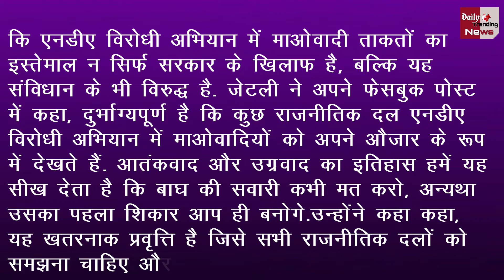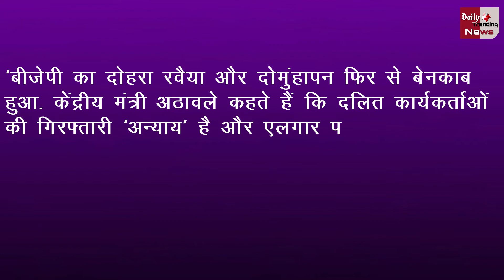मोदी की हत्या की साजिश: जेटली ने विपक्षी दलों पर अप्रत्यक्ष वार करते हुए कहा-बाघ कि सवारी मत करो...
प्रधानमंत्री नरेंद्र मोदी की कथित हत्या की साजिश के बाद सत्ता पक्ष और विपक्ष आमने-सामने आ गया है. वित्तमंत्री अरुण जेटली ने विपक्षी दलों पर अप्रत्यक्ष वार करते हुए कहा कि एनडीए विरोधी अभियान में माओवादी ताकतों का इस्तेमाल न सिर्फ सरकार के खिलाफ है,जानने के लिए देखे पूरा विडियो.